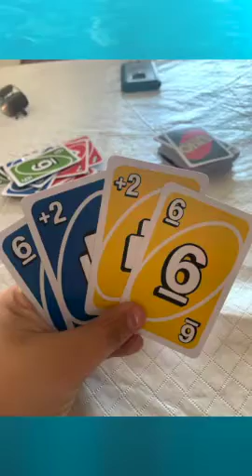Maggie Graham-Dear Humarock